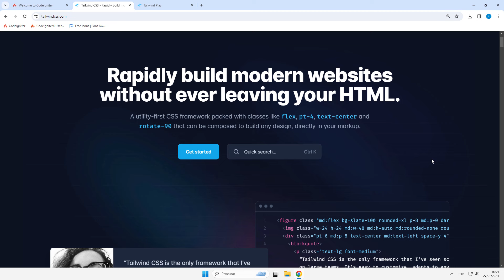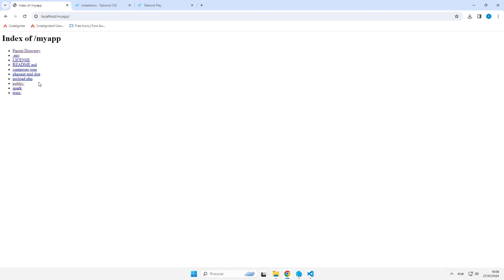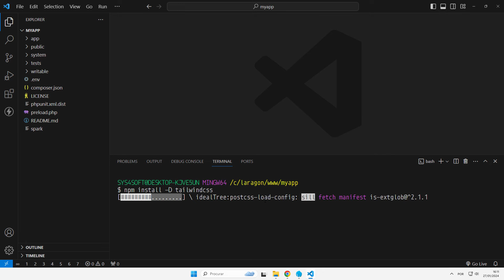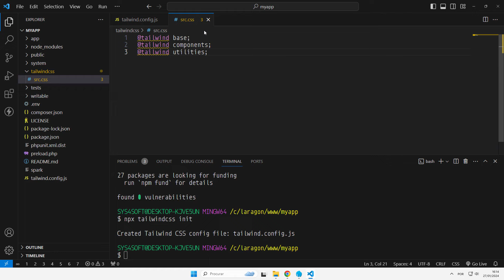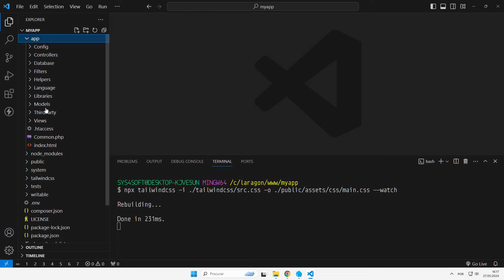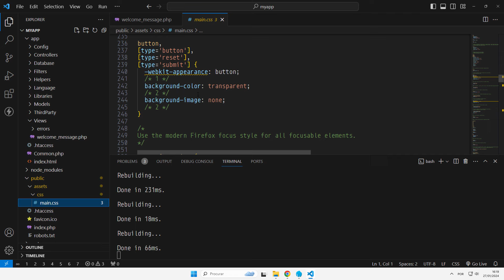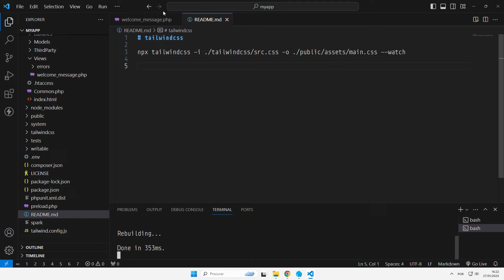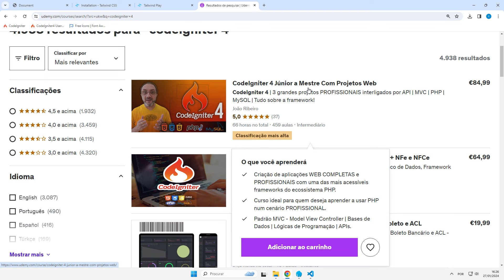CODEIGNITER 4 - Como Criar um Projeto com TAILWINDCSS